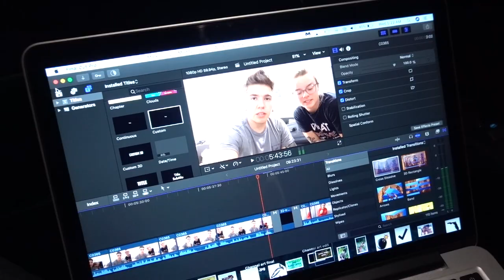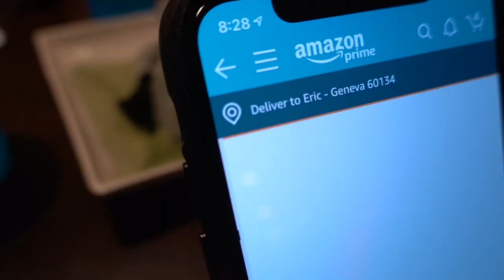FLORIDA TRIP & PRE-WEDDING SHENANIGANS | VLOG #17